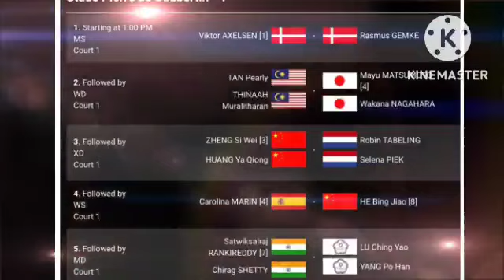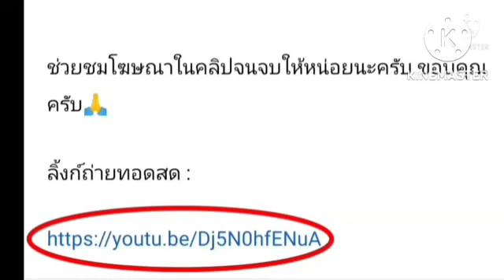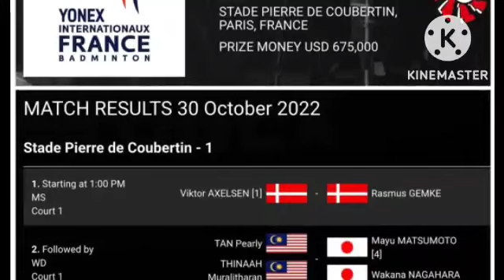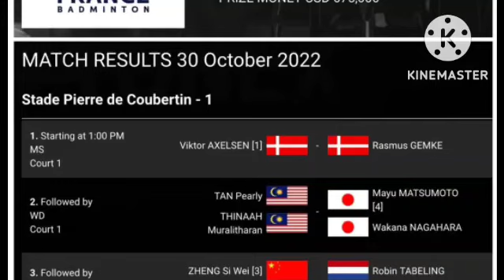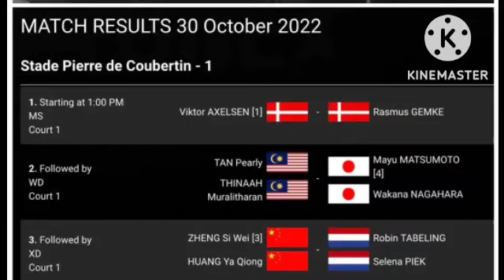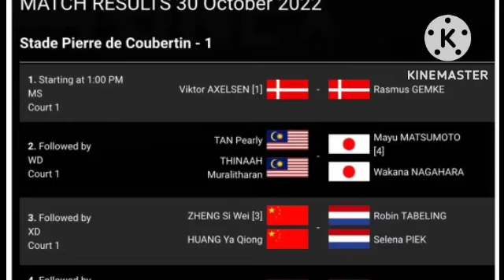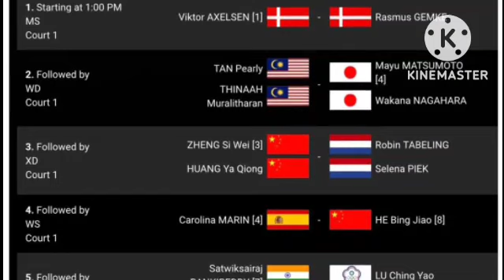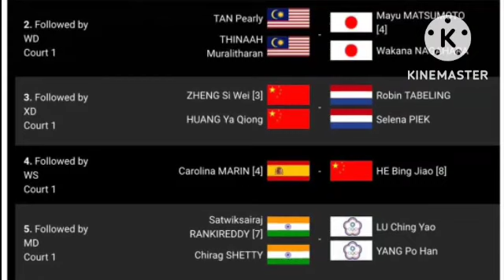ลิ้งค์ถ่ายทอดสด เริ่ม 19:00 น. รอบชิงชนะเลิศ วันอาทิตย์ที่ 30 ต.ค. 65 French Open 2022 🇫🇷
รอบชิงชนะเลิศ  DAY-6 FINAL
วันาทิตย์ที่ 30 ตุลาคม 2565
กดลิ้งค์เข้ารับชม
กดลิ้งค์สีน้ำเงิน

ลิ้งค์รับชมย้อนหลัง : นักแบดมินตันไทย
รอบแรก R32 DAY-1
แบดมินตันไดฮัทสุ โยเน็กซ์ เจแปน โอเพ่น 2022
วันอังคาร ที่ 30 สิงหาคม 2565

ลิ้งค์รับชมย้อนหลัง นักแบดมินตันไทย รอบแรก R32 DAY-1 วันอังคาร ที่ 30 สิงหาคม 2565 เจแปน โอเพ่น 2022

แบดมินตัน เดนมาร์ก โอเพ่น 2022